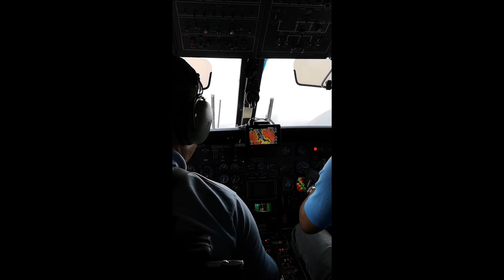Trekking Campo Base Everest-Aprile 2019